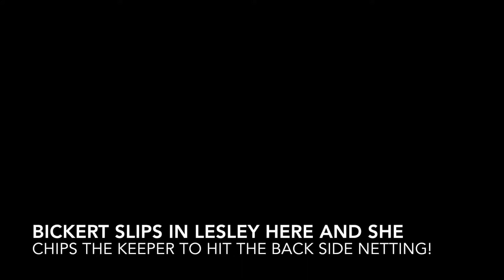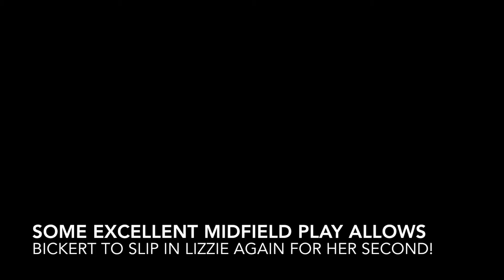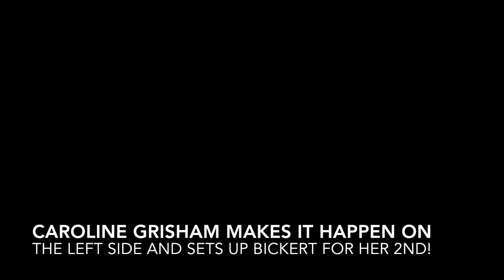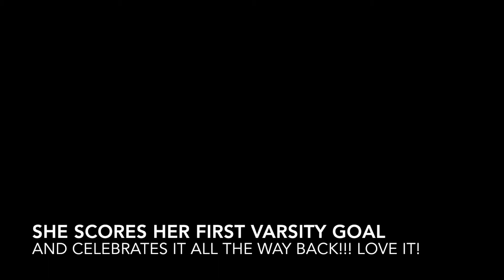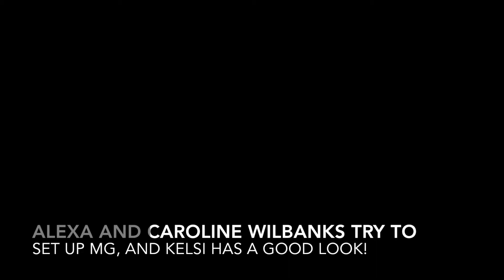Corinth Girls Soccer vs Byhalia 12.1.2017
Tile Game #1
Goals by:
Sarah Bickert (3)
Lizzie Lee (2)
Jasmine Aguilar, Lesley Herrera, Ryvers Holloway, and Mikayla Smith all added another
RG Carpenter and Lauren Beech kept the clean sheet